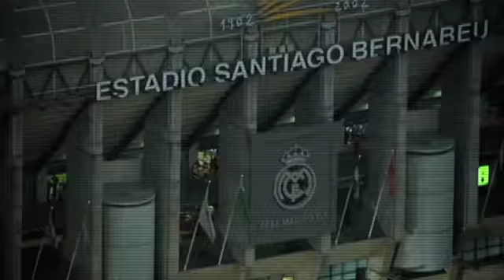Real Madrid 2011 Tour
Check out this great video promoting Real Madrid's summer tour!